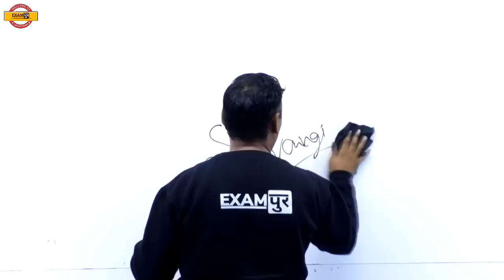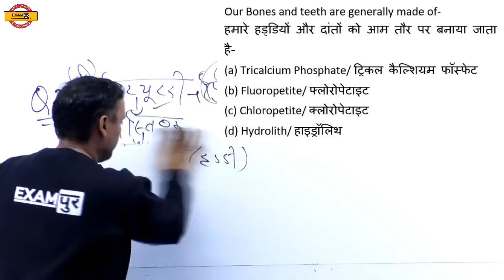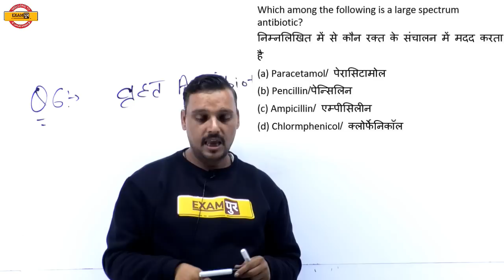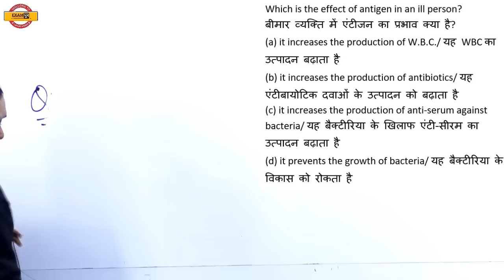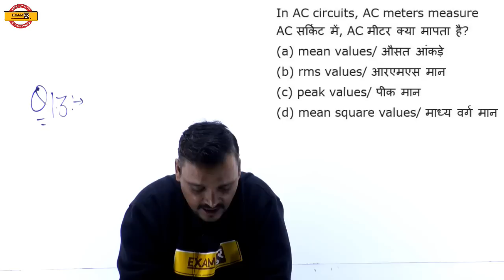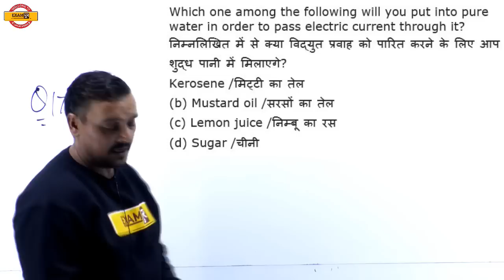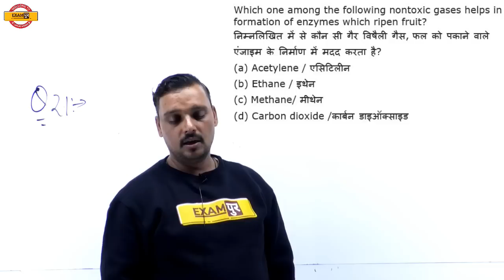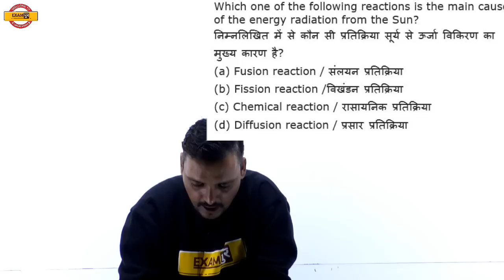Class 05 ||Bihar Constable / Driver || Science||Live Test || Vikrant Chaudhary